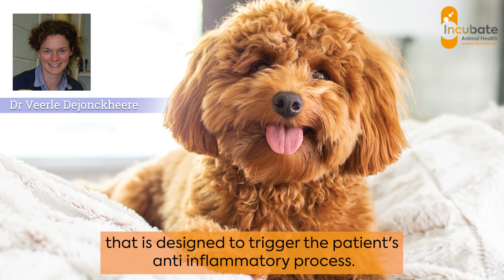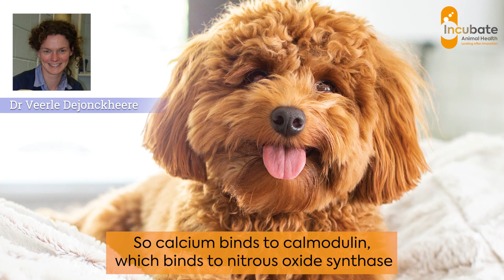What is PEMF?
Dr Veerle Dejonckheere talks PEMF at The 2021 Munch & Learn, Companion Animal CPD.

Veerle qualified as a veterinary surgeon from the University of Gent, Belgium, in 2001. Moving to the UK in 2003 to work in small animal general practices across the country.

Veerle has always been interested in combining conventional and complementary medicine to maximise the health of her patients. She specialised in rehabilitation and canine sports medicine in 2009 and trained in Veterinary Chiropractic, qualifying in April 2014.